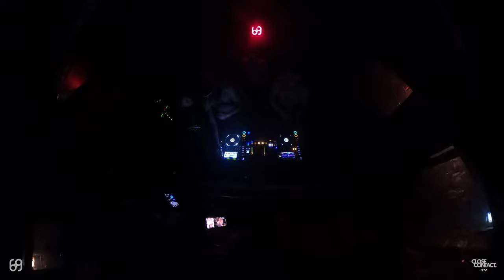TLØ Live from Club 69 Paisley | 28/04/23 (4K DJ Set)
The lads from TLØ played an unforgettable set from the home of Scotland's underground techno scene - Club 69 in Paisley.